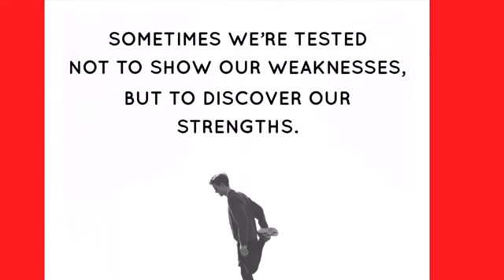WHAT I EAT ON 23 POINTS ON BLUE PLAN 1-6-20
When you tell them about your color, they're going to want to know theirs! Invite them to join so they can take the personal assessment to find their best match for one month free.*

35339 23 Mile Road
POB 31